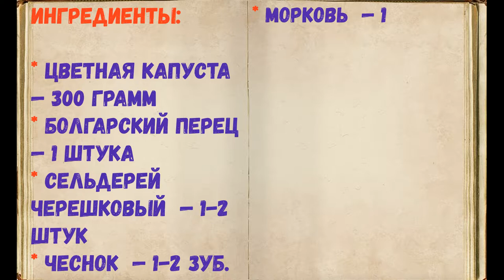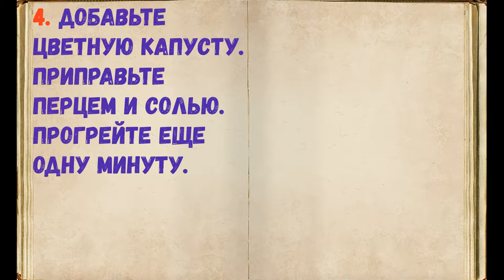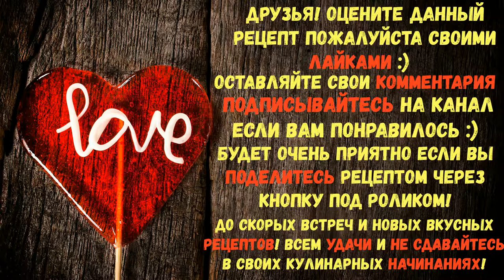Теплый Салат Из Цветной Капусты / Книга Рецептов / Bon Appetit